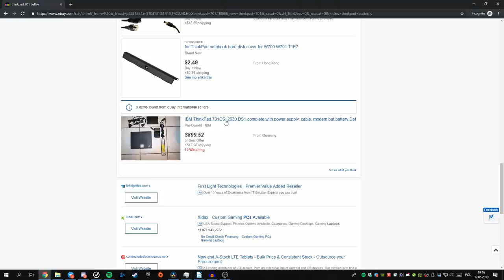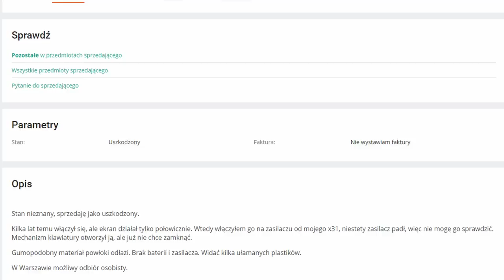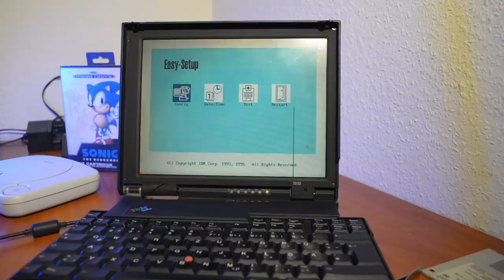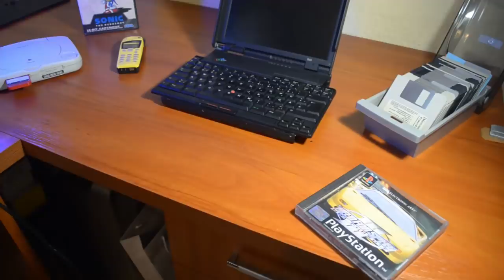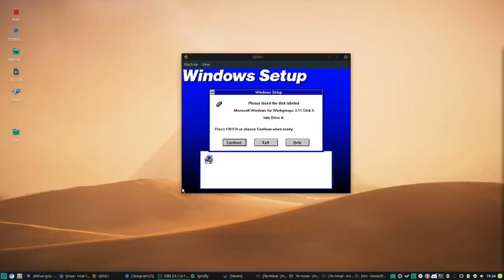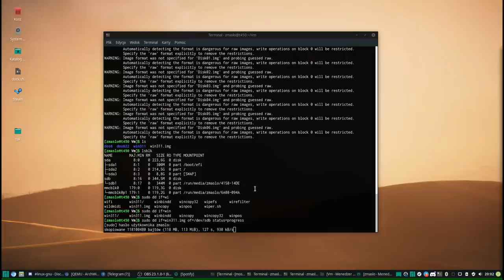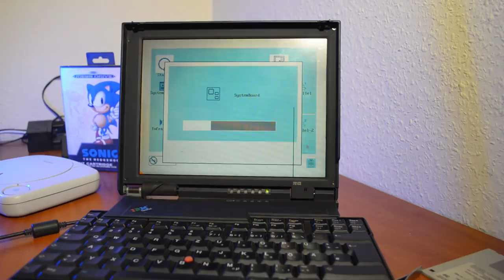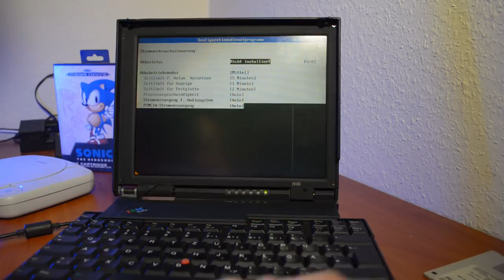Laptop ARCYDZIEŁO - ThinkPad 701cs (butterfly) 🦋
Laptop który mam dziś zaprezentować to istne dzieło kunsztu inżynierii, którym mógł się swego czasu szczycić IBM. Laptop ten posiada fenomenalny mechanizm tzw. butterfly, który rozkłada klawiaturę z dwóch części do prawdziwych rozmiarów. Sprzęt ten jest prawdziwą gratką dla kolekcjonerów - z oczywistych powodów.

Specyfikacja:
CPU: Intel 486 DX4 75MHz
RAM: 8MB (przylutowane) można rozbudować drugim slotem do 72MB
GPU: Zintegrowane
HDD: 360MB
Ekran: 10' 640x480
System: DOS + Windows 3.11 oraz OS/2